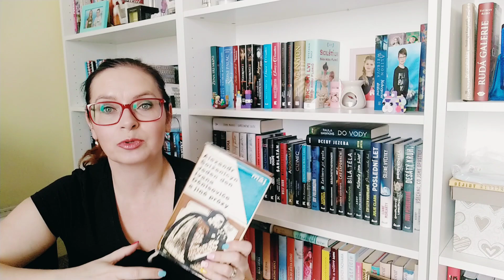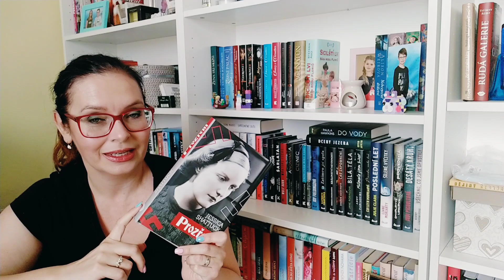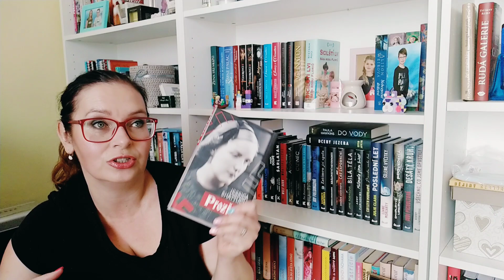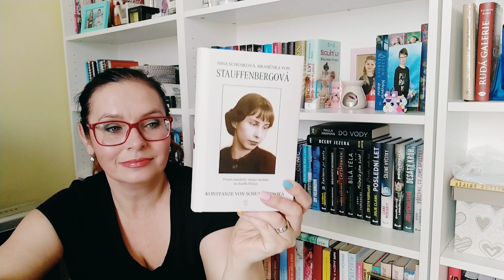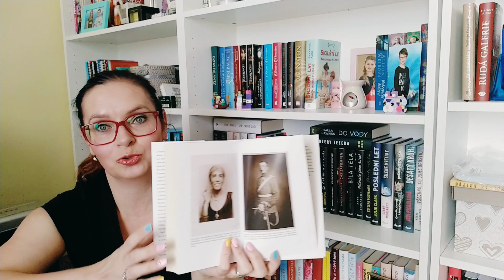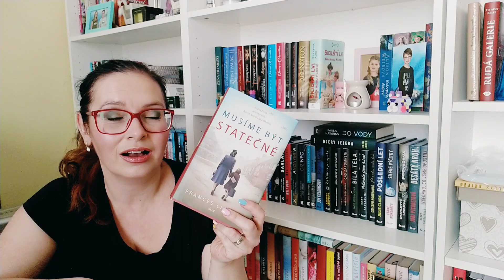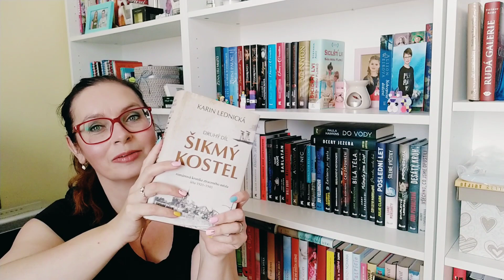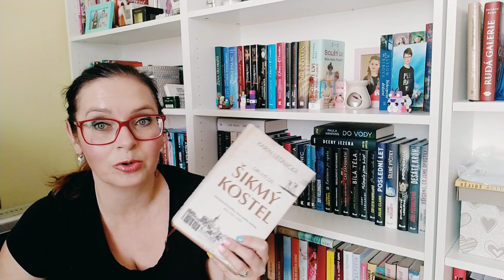Přečteno - květen 2021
Knihy s válečnou tématikou

1. Jeden den Ivana Děnisoviče - audio
2. Venkovské sídlo - audio
3. Prozření
4. Nina von Stauffenberg
5. Mengeleho děvče - audio
6. Jedlová samota - audio
7. Spalovač mrtvol - audio
8. Velký sešit - audio
9. Šikmý kostel